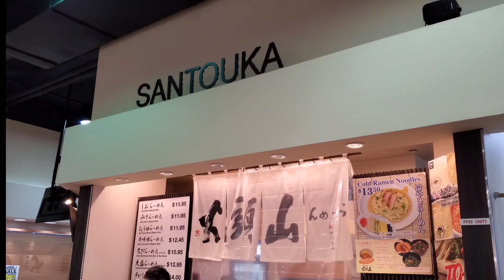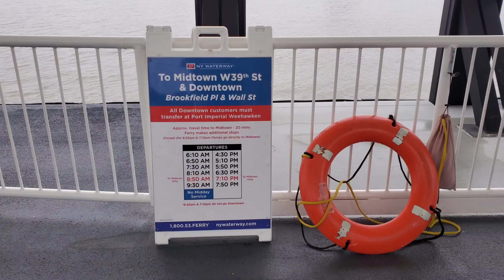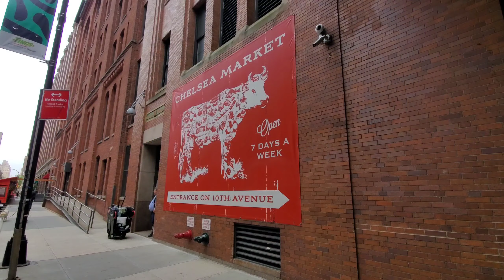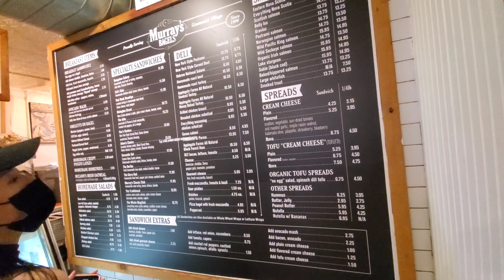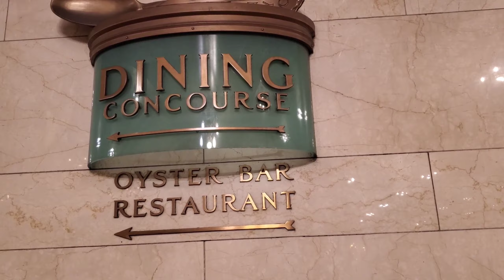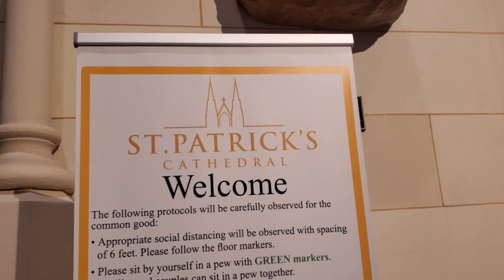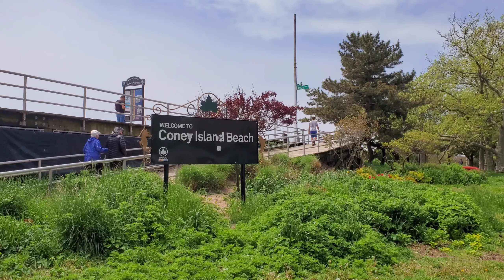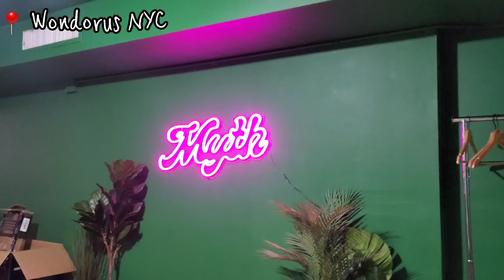Spending a Week In New York City | Vlog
Hey everyone,

So we decided to go on a  vacation to the city of New York to see what the city has to offer.

All music is under VLLO and is from their platform.